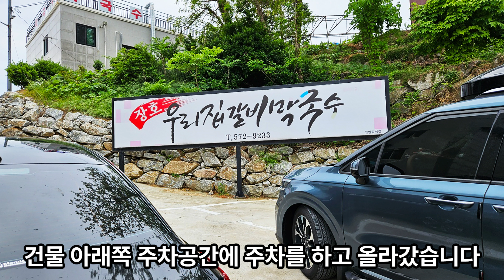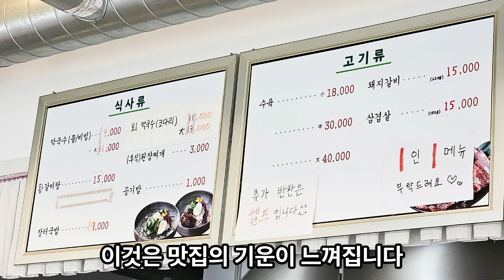삼척 장호우리집갈비막국수 갈비탕 막국수맛집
삼척 장호우리집갈비막국수
강원도 삼척시 근덕면 삼척로 2110-16